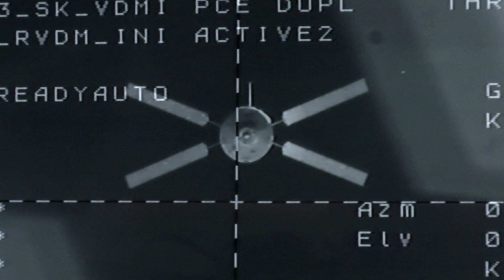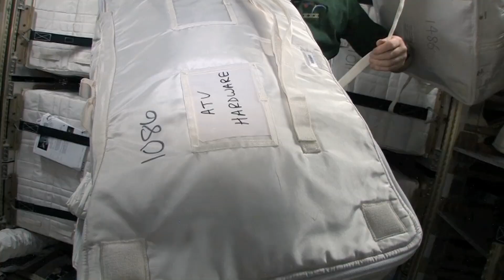Facing Problems on ISS: Emergency Provisions For The Crew | space and astronomy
“Cosmic Encounters” tells one of mankind’s oldest dreams: to explore what is beyond our planet. For the first time in TV history a documentary has been filmed in 3D in space by the astronauts of the International Space Station (ISS).

It is a tribute to the many scientists who made the dream of conquering space come true. Our guides on this voyage are the astronauts André Kuipers, who filmed on board, and Alexander Gerst, whose demanding training for the 2014 ISS mission is recorded at the Johnson Space Center.